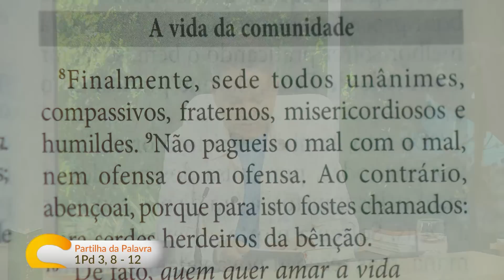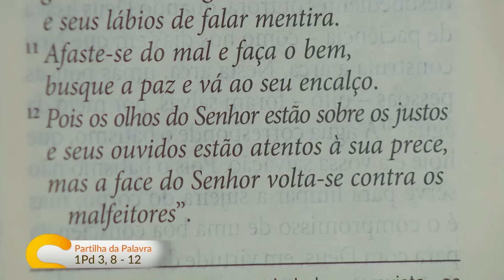Sorrindo Pra Vida (22/06/2023) Partilha da Palavra